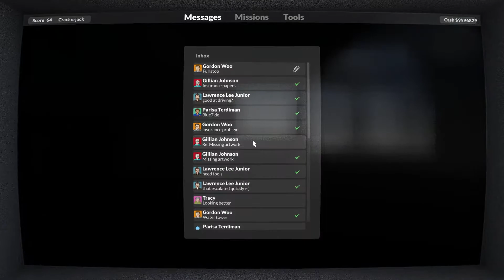Teardown Folge 1 Ick blamier mich XD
Hallo, und viel Spass bei dem Video.

Bei Teardown Merkt man meinem PC sein alter an, aber im nächsten Jahr bau ich mir was Aktuelles zusammen.

Wenn ihr den Zusammenbau Sehen Wollt, Schreibt es ruhig in den Kommis^^